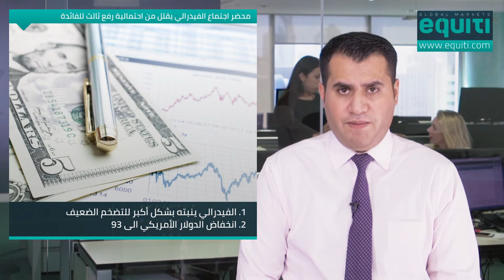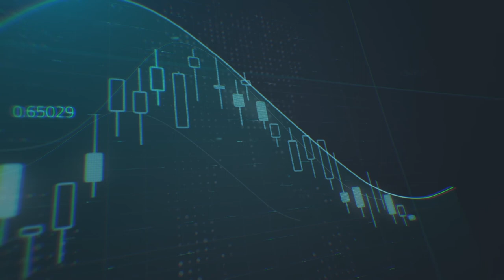اليورو تحت الضغط عقب محضر اجتماع الأوروبي الأخير